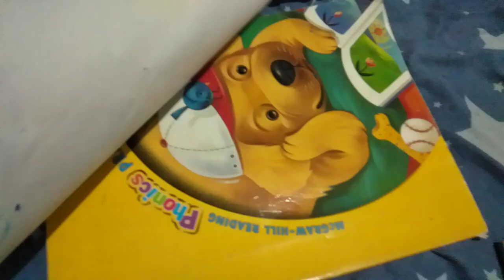Huggy wuggy drawing